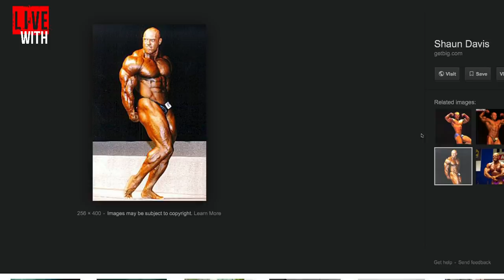HOW I BECAME A 335+ LB DINOSAUR! Live With Shaun Davis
Dave Palumbo is joined by Shaun "Dinosaur" Davis on RXMuscle's 1 on 1 interview talk show, Live With, the show where Dave talks to the top names and newsmakers in the bodybuilding world.

Davis, 1996 Mr. Universe, shares - in full detail - all that he had to do to become his absolute biggest and baddest.

No detail is spared.

It's Live With Shaun "Dinosaur" Davis, on RXMuscle.com.